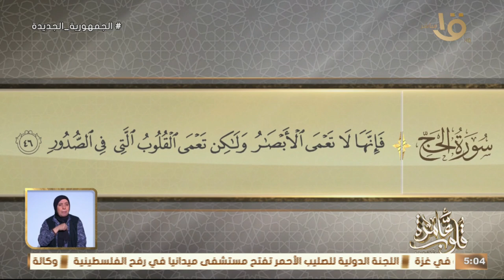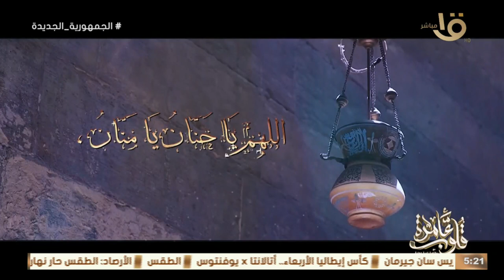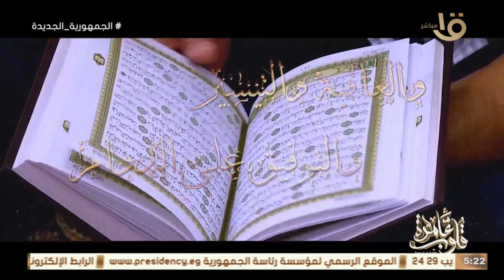التفسير الموضوعي لسورة الحج الأيات 42-46 " الحاجة إلى الوحي الشريف " مع د. نادية عمارة 14-5-2024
قلوب عامرة | التفسير الموضوعي لسورة الحج الأيات  42-46  " الحاجة إلى الوحي الشريف " مع د. نادية عمارة حلقة 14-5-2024